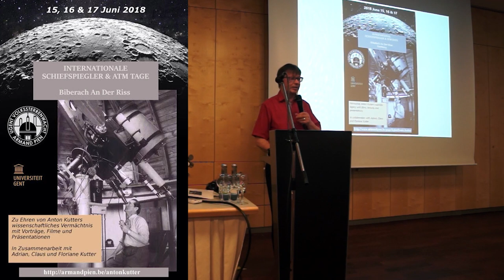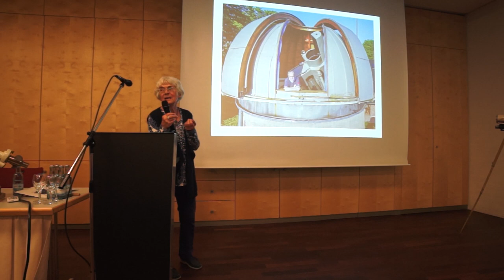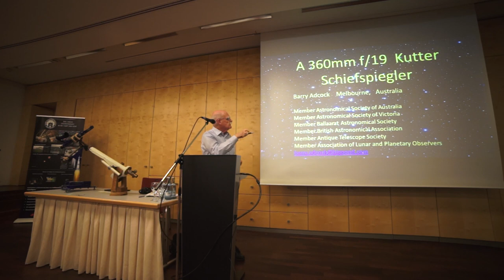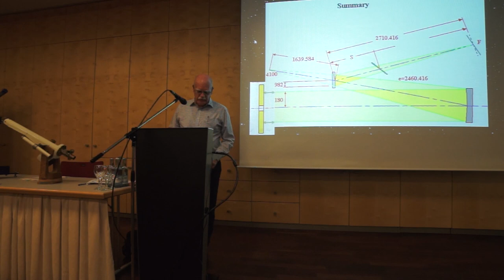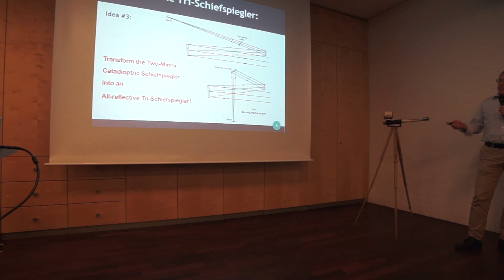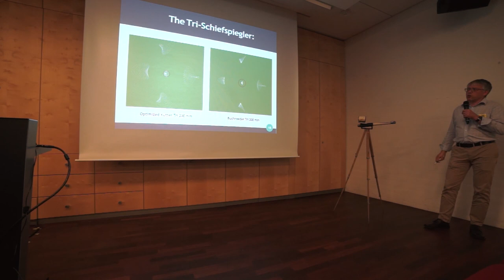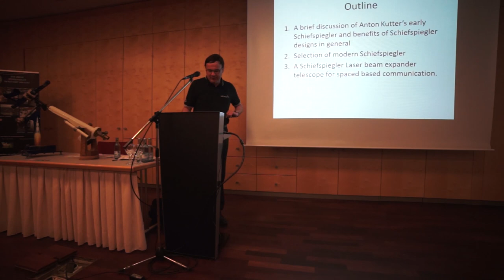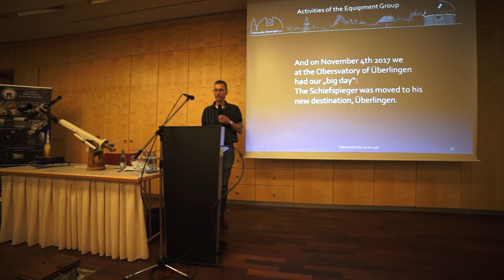Lectures International Kutterdays 2018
Biberach/Riss (by Romke Schievinck)